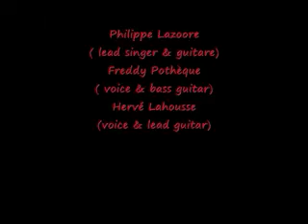PHILIPPE LAZOORE et HAMAC - JOHNNY B.GOODE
Philippe Lazoore, Freddy Pothèque et Hervé Lahousse forment le trio Hamac depuis l'an 2000 et voici leur version de Johnny B.Goode de Chuck Berry.